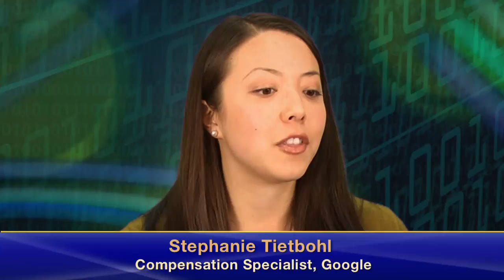Using Research and Technology to Improve Recognition at Google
Learn from three of Google Inc.'s total rewards team as they share why and how the company chose to review and revise its recognition programs, all beginning with measuring "Googler happiness."

Monica Patel Davis, Sr. Comp Mgr, Base, Bonus & Recognition, Google Inc.
Kathryn Dekas, Ph.D., People Analytics Manager, Google
Stephanie Tietbohl, Compensation Specialist, Google Inc.